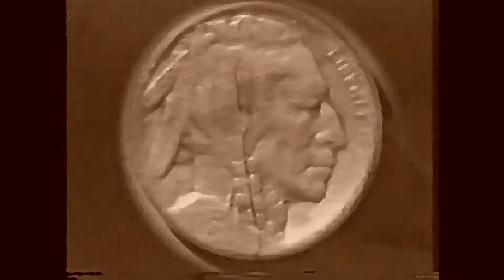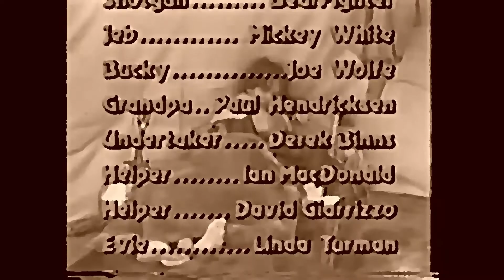The Legend of Rocky Raccoon Sepia Version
This was my Master Degree project.  its based on Beatle song "Rocky Raccoon"...The premise is the boys after 8 hours of playing in a German beer bar, found this old movie house playing an American 'B' cowboy movie...years later, stoned on the Maharishi's roof top...they wrote the song. I lost the original and after 10 years of searching
I found a second generation VHS and made a DVD and then reedited it and added the Sepia tone. I also did it as an oil painting, a black and white, and a cartoon as well...the original was done in 1982 on a Hitachi color pro-sumer camera altered to attach to a Sony 3/4 video recorder.  edited at You Asked For It editing bays...later reedited at KIXE PBS in Northern California. Che Che Ramirez and I Spent 40 hours editing and adding effects and footage. Working with Chech was the best experience I've had in 40 years of Theater, Film, Digital Cinema...